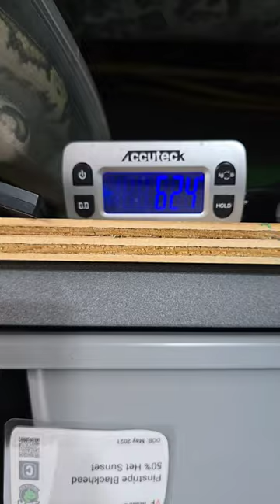This weeks drawing - Winners choice on a female.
plan would be to draw a winner either today (Friday), or tomorrow..

20 per spot - buy 3 get 1 free.